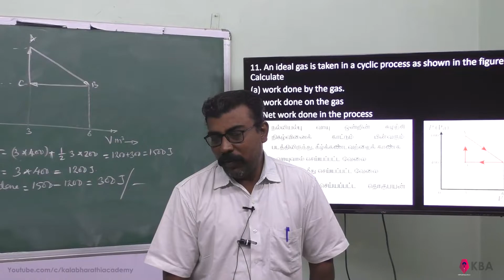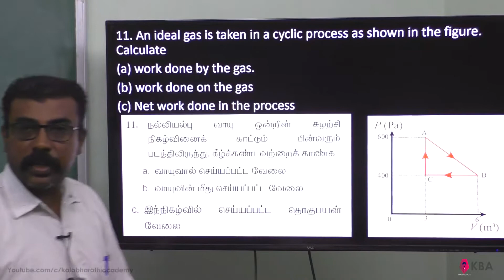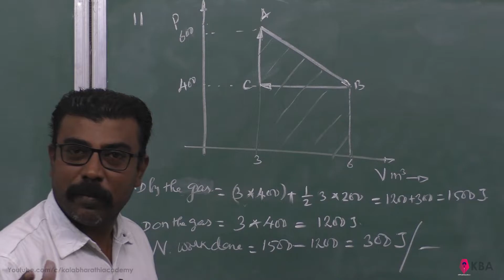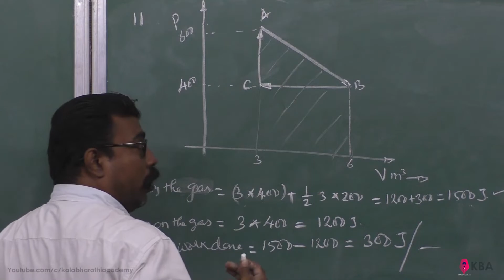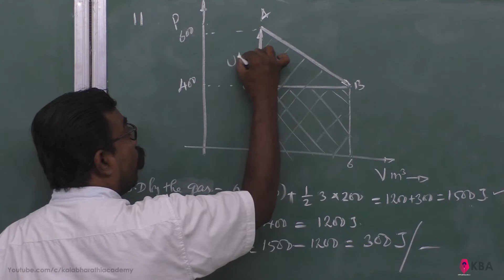45.Physics | Heat and Thermodynamics | Numerical Problem 11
11. An ideal gas is taken in a cyclic process as shown in the figure. Calculate
(a) work done by the gas.
(b) work done on the gas